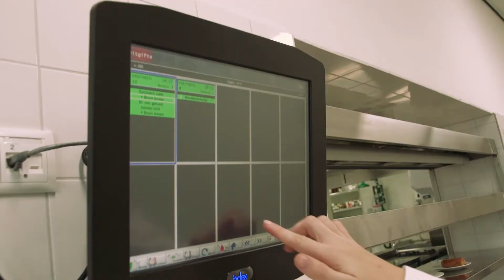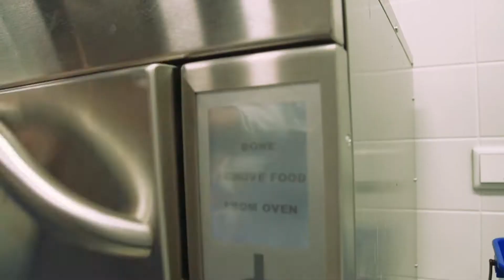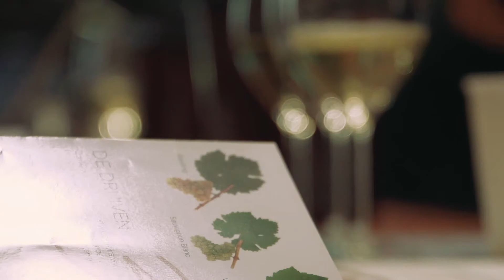Afdeling Middelbare Horeca School - Koning Willem I College